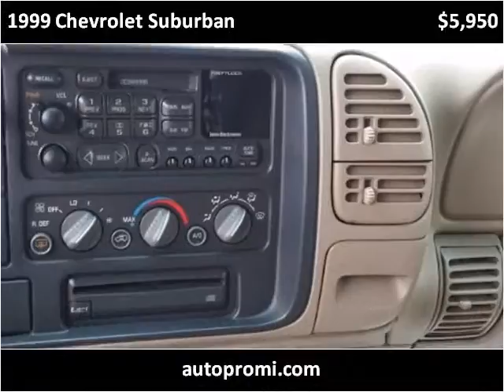1999 Chevrolet Suburban Used Cars Nunica MI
This 1999 Chevrolet Suburban is available from Auto Pro .